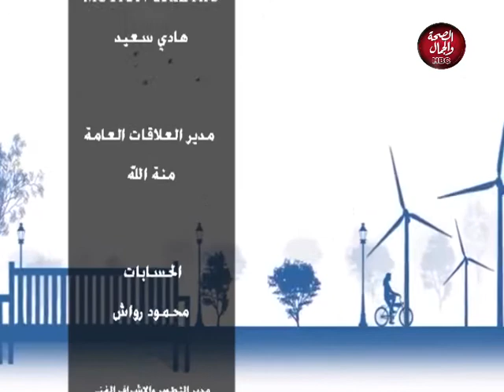مطبخ رئيسة | جاتو شاتو بشكولاتة و فراولة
قناة_الصحة_والجمال# برامجنا